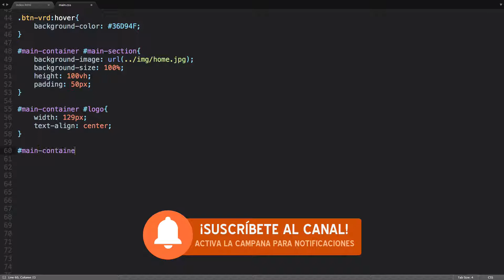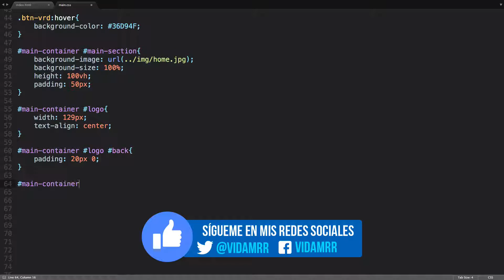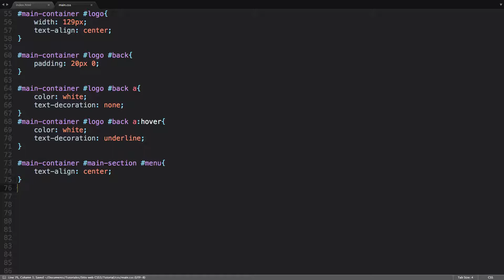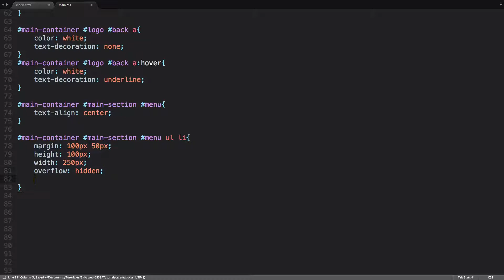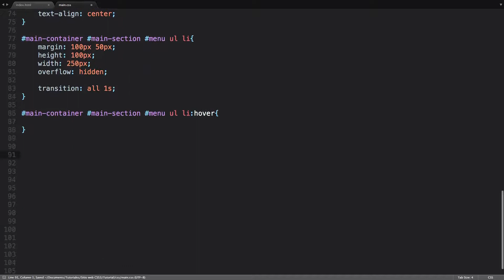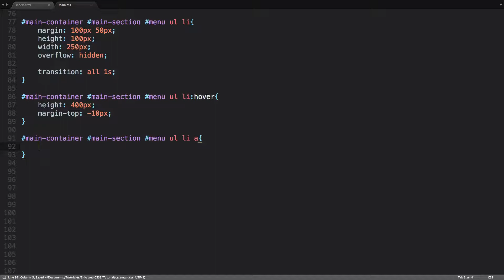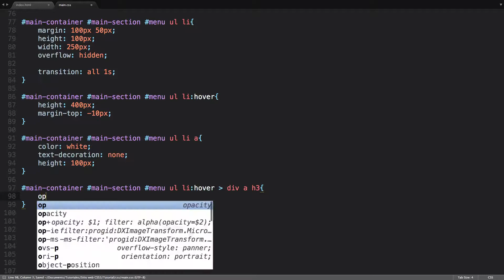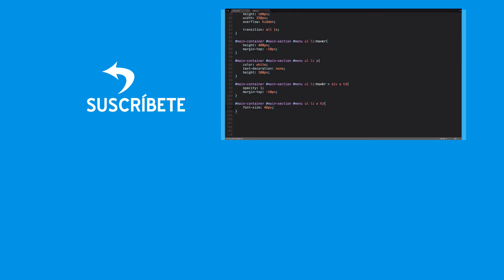#4 Sitio Web con CSS3 | Creación de menú interactivo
En este tutorial vamos a crear un menú interactivo solamente con CSS3 para que los usuarios puedan navegar por las secciones